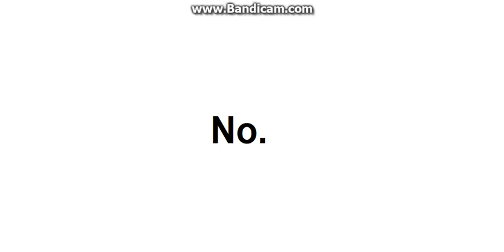Is my computer on fire?